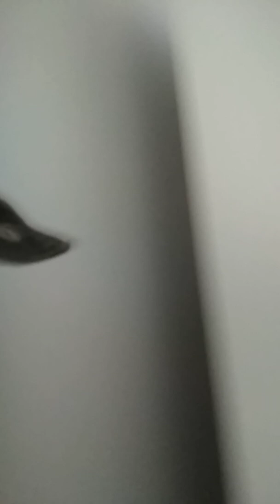cara pasang pintu lemari informa yang jatuh service lemari panggilan 081380726264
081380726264 Jasa service lemari dan pembuatan baru panggilan
Area :
jakarta,bakasi,depok,tanggerang,bogor dan sekitarnya, cirebon,majalengka kuningan dan sekitarnya karawang
mengejakan ganti cover sofa minimalis/klasik
reparasi ukuran diperbesar atau diperkecil
melayani juga cat ulang lemari,tempat tidur,mejarias partisi,meja kantor,perlengkapan kantor dll
1  servise segala furniture finising hpl
Lemari pakaian tempat tidur buvet dll
2  service segala furniturei finising duko
3  service segala furniture finising melamik
4  service sofa bungkus dan fultonik klasik dan minimalis
Sofa ganti kain atau kain lama dipasang kembali
Lemari,cat ulang,tempel hpl ulang,rubah finising,melamik ke hpl atau sebaliknya
Tempat tidur ,cat ulang,tempel hpl ulang,rubah finising,melamik ke hpl atau sebaliknya
Meja rias ,cat ulang,tempel hpl ulang,rubah finising,melamik ke hpl atau sebaliknya
Meja tv ,cat ulang,tempel hpl ulang,rubah finising,melamik ke hpl atau sebaliknya
Lemari pajangan ,cat ulang,tempel hpl ulang,rubah finising,melamik ke hpl atau sebaliknya
Penyekat ruangan ,cat ulang,tempel hpl ulang,rubah finising,melamik ke hpl atau sebaliknya
Kitchen set ,cat ulang,tempel hpl ulang,rubah finising,melamik ke hpl atau sebaliknya
Untuk saya perbaikan yang bisa kami kerjakan
Sofa ganti kain(kulit)ful
Ganti kain (kulit)sebagian
Busa ambles kain lama rubah ukuran, dipasang kembali
Untuk kursi kayu cat ulang(pernis)ulang ganti warna
Tambah busa,sulam karet ban kain lama dipasang kembali
Roda pecah(untuk pintu geser)engsel kendor,engsel rusak perbaikan ringan dan total,semua dikerjakan ditempat
jasa service panggilan solusi mengatasi permasalahan furniture anda untuk info lebih lengkap